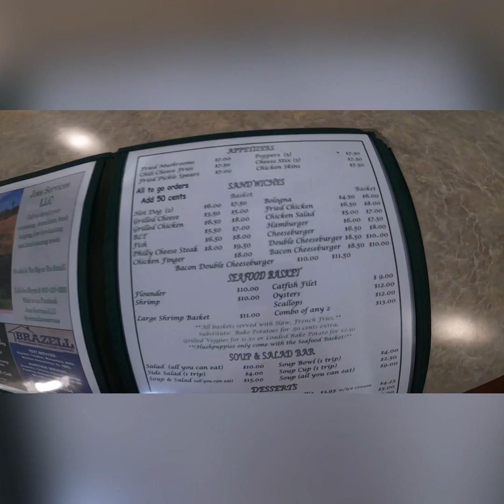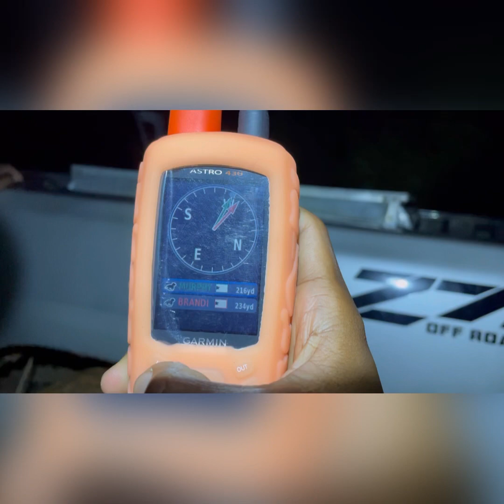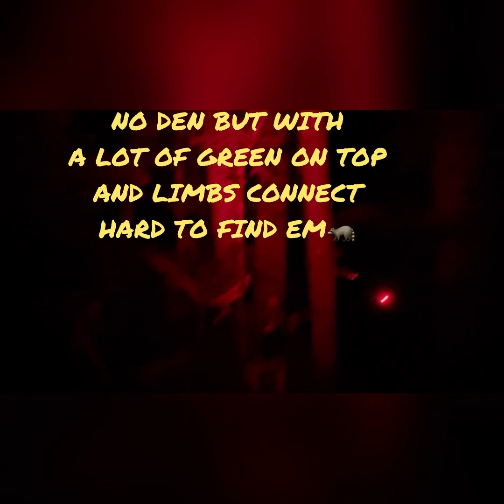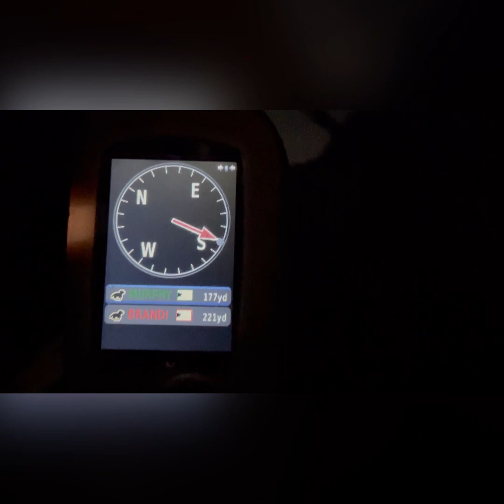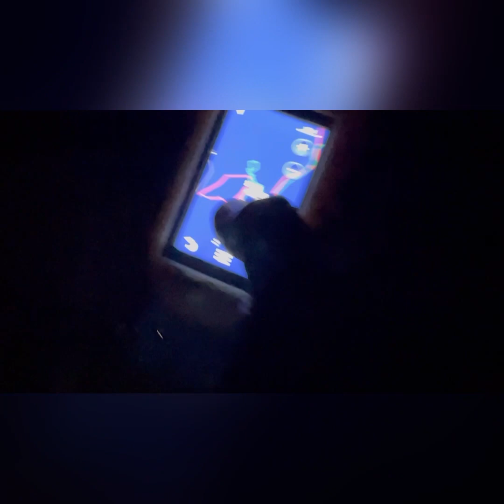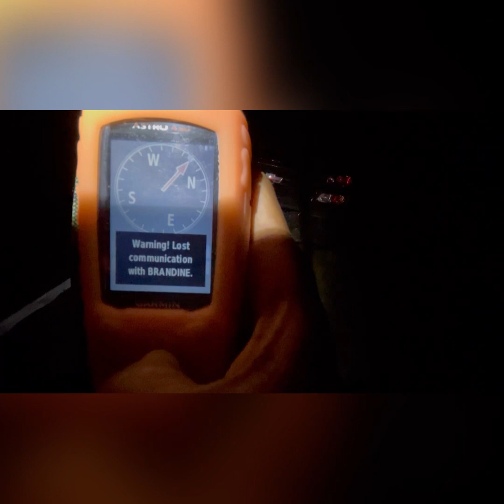WOODY ENTERTAINS TREETOP KENNELS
Me and my puppies traveled  to Fairfeild County SC to meet up with the Nelson Crew AKA TREE TOP KENNELS to fellowship and see how they roll